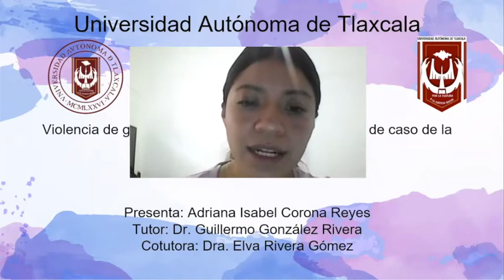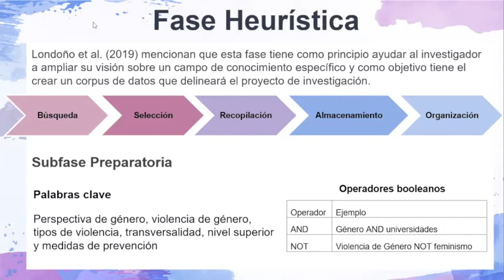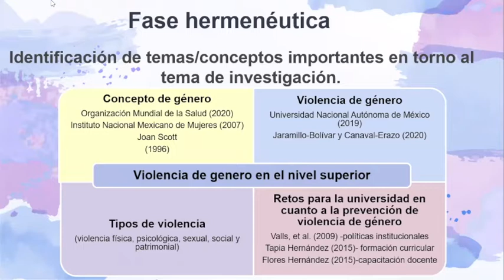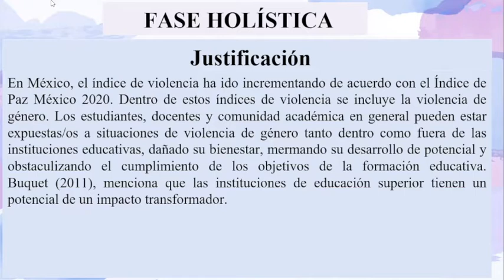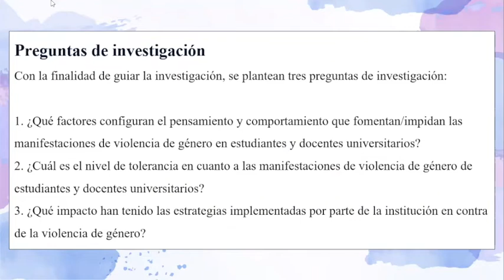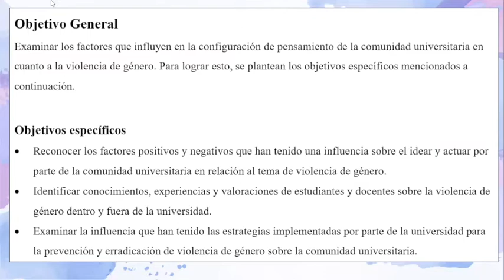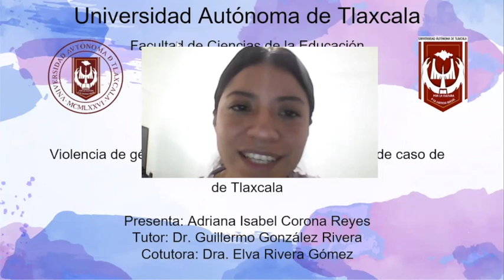Adriana Isabel Corona Reyes — Posgrado en Educación UATx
Adriana Isabel Corona Reyes
Tema de investigación: Violencia de género en el nivel universitario: estudio de caso de la Universidad Autónoma de Tlaxcala
Generación 2020
Tutor: Dr. Guillermo González Rivera